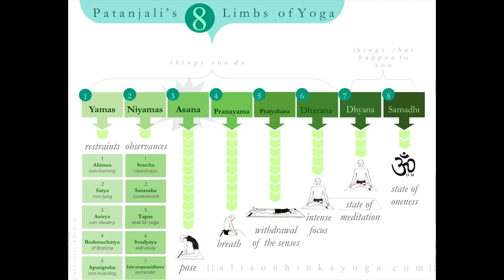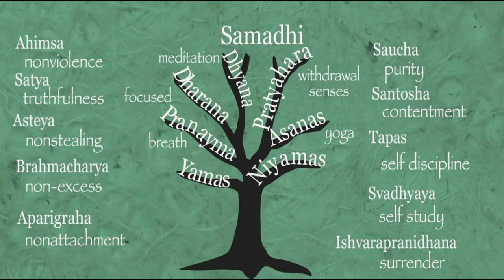8 stages of meditation